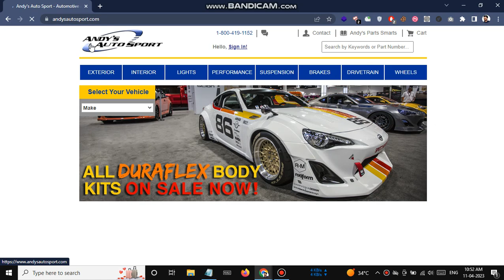Reflected XSS | Andy | Bug Bounty POC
Reflected XSS Vulnerability | Andy | Bug Bounty POC